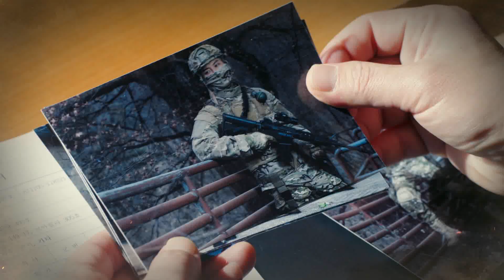[열혈사제] Ep.29 예고 '멈추지 않고 달린다!' / 'The Fiery Priest' Preview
힘을 빼앗긴 구담의 영웅들
타짜에게 넘어간 장부를 찾아라!

☞ 19년 04월 05일 Fri(금), Sat(토) 밤 10:00PM 본방송